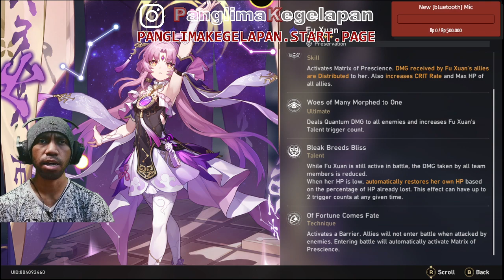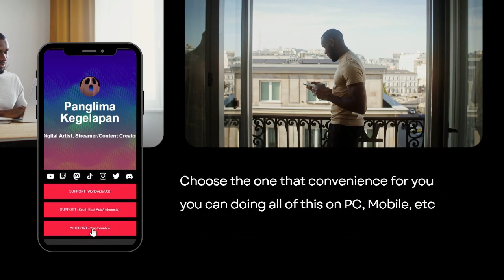Fu Xuan & Lynx Review & Rating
panglimakegelapan.start.page

Subs Goal:
52% |. 262/500

0 Views - Sep 16, 2023